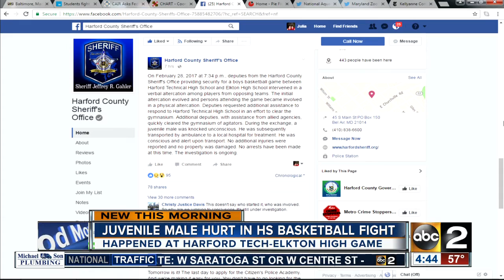Juvenile hurt in high school basketball fight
A fight breaks out during a boys basketball game in Harford County.